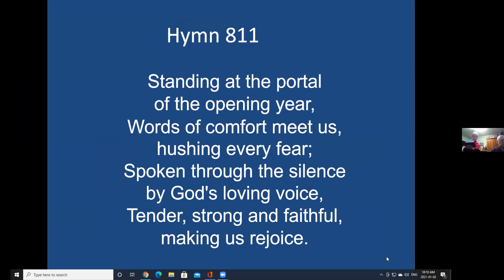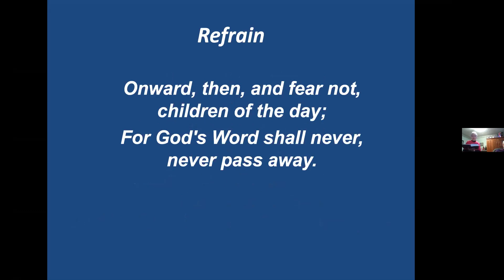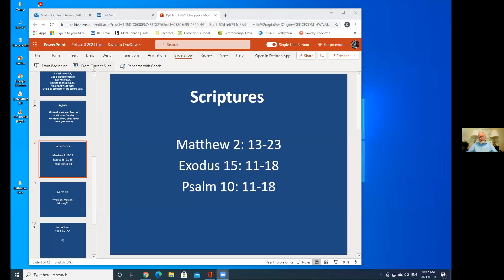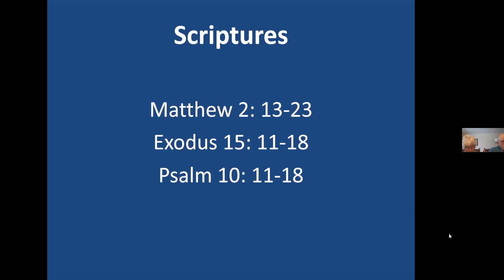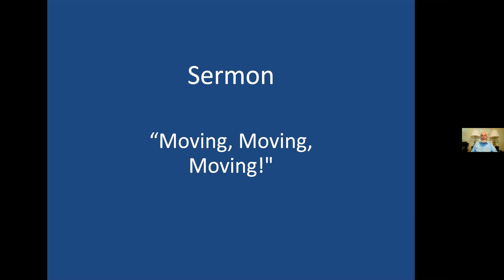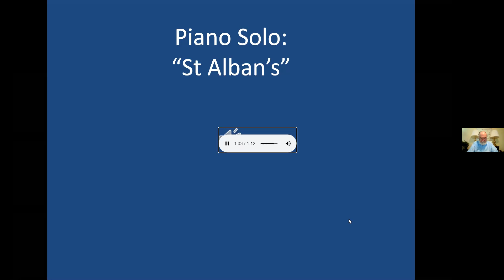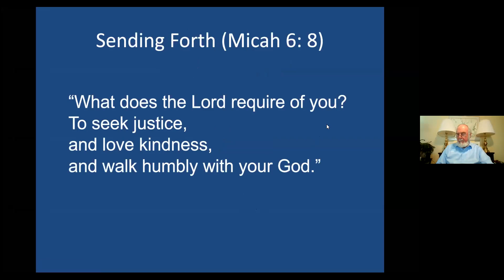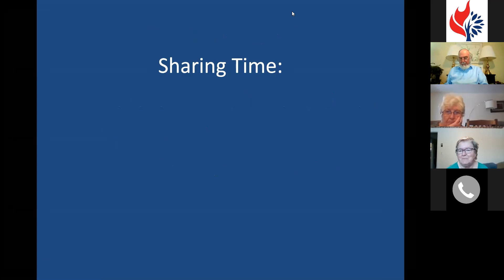Jan 3 2021 Service - StPaulsPeterborough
Jan 3 - Eric Prugh